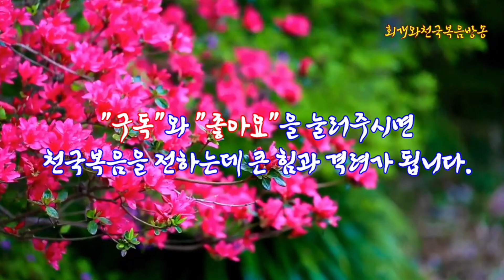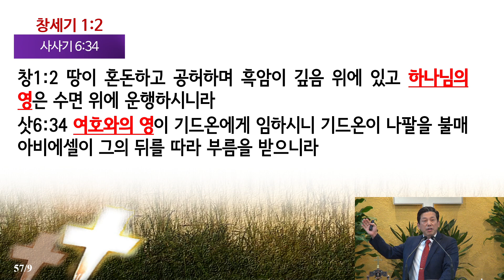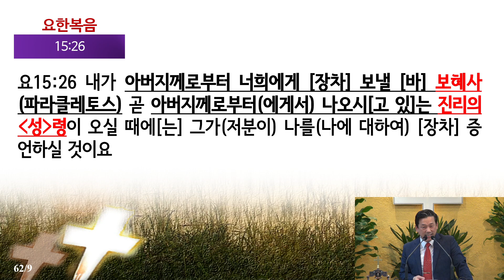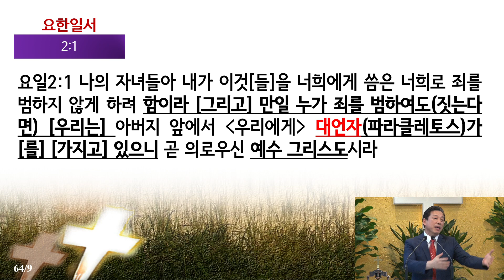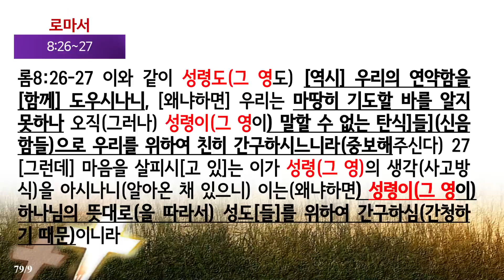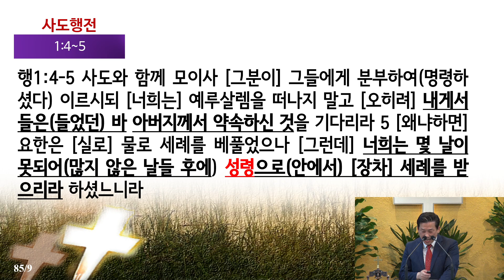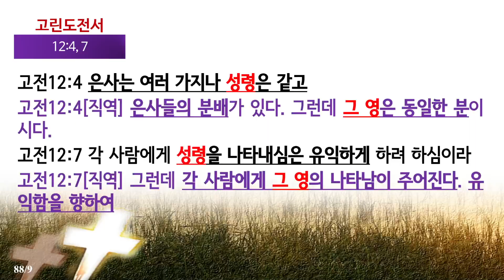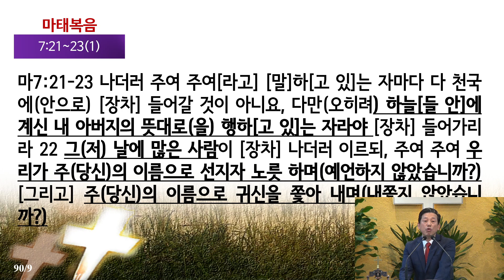[성령강림절(8)] A.D.30년 오순절날 왜 성령께서 오셨을까?(요14:16~19)_동탄명성교회 정보배목사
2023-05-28(주일) 주일낮2부예배
제목:  [성령강림절(8)] A.D.30년 오순절날 왜 성령께서 오셨을까?(요14:16~19)_동탄명성교회 정보배목사

1. 들어가며
  오늘은 성령강림절이다. 지금으로부터 2천년전 A.D.30년 5월 28일 오전9시경에 약속하신 성령께서 마가락방에 모인 120명의 성도들에게 내려오셨다. 성령강림절은 이 일을 기념하는 절기다. 그렇다면 성령께서는 구약에는 없었는가? 아니었다.  구약 때에도 성령은 여전히 계셨다. 그런데 다시 오신 것이다. 그럼 오순절날 대체 무슨 변화가 생긴 것인가? 그런데 우리는 그 변화를 하나의 용어를 통해 살펴볼 수 있다. 그것은 바로 '보혜사'라는 명칭이다. 서령을 '보혜사'라고 우리 주님께서 알려주신 것이다. 그렇다면 보혜사란 대체 어떤 분인가? 그래서 오늘 이 시간에는 성령강림절을 맞이하여, 보혜사라는뜻이 무엇인지를 구약에 역사했던 성령의 역사와 오순절 성령강림 이후의 성령의 역사와 비교하려고 한다. 그리고 지금 우리 곁에 오신 보혜사이신 성령께서 대체 어떻게 우리를 돕고 계시는지를 구체적으로 살펴보고자 한다.

2. 성령은 누구신가?

3. 오순절날 강림하신 성령은 어떤 분이신가?

4. 보혜사 성령께서는 와서 어떤 것을 도와주시는가?

5. 보혜사 성령께서 이 땅에 오신 첫 번째 이유는 무엇인가?
  보혜사 성령께서 이 땅에 오신 첫 번째 이유는 우리를 결코 버리지 아니하고 세상 끝날까지 함께 있기 위해서다(요14:16~17). 구약시대에는 성령께서 사람들 곁에 항구적으로 계시지 않으셨다. 왜냐하면 성령께서 내려오셔서 사역자 위에 머물러 계셨지만, 그러다가도, 그 사역자가 범죄했을 때에는 성령께서 그 사역자를 떠나가셨기 때문이다. 대표적인 것이 바로 '사울'왕의 경우다. 곧 그가 범죄하자 성령은 떠나갔고, 여호와의 부리신 악신이 그를 번뇌케 했다고 말씀하고 있기 때문이다(삼상16:14). 삼손도 그 중에 한 명인데, 처음에는 여호와의 영이 임하여 사사로 일했지만 그가 범죄했을 때에 곧 성령이 떠나가셨고, 그가 회개하자 다시 성령이 그에게 오셔서 활동함으로 원수를 갚을 수가 있었던 것이다. 다윗도 범죄하였을 때 성령이 떠나갈 것을 매우 염려하였다. 그러므로 간절히 기도하기를 '주의 영을 내게서 거두지 마소서'고 했다(시51:11). 그러므로 구약시대만 해도 성령께서 항구적으로 성도들과 함께 있었던 것이 아니었음을 알 수 있다. 그런데 이러한 성령께서 어느날 예수님에게 내려오셨다. 그리고 성령께서는 공생애 내내 예수님과 함께 계셨다. 그런데 문제가 생겼다. 예수께서 제자들과 함께 계실 때에는 제자들에게 아무런 부족함도 없었고 제자들이 위협당하는 일도 없었는데, 이제 예수께서 떠나야 할 시점에 놓였기 때문이다. 그러자 제자들은 두려워하였다. 예수께서 떠나가시면 자기들은 어떡하나 하고 그들은 근심했다. 그러자 주님께서는 당신이 떠나가는 것이 오히려 유익하다고 말씀하셨다. 왜냐하면 그래야 제자들과 항상 같이 계시는 성령이 오실 수 있기 때문이라고 하셨다(요16:7~8). 예수께서는 육체를 지니셨기에 제자들의 곁을 떠나가실 수밖에 없지만, 보내실 보혜사 성령께서는 영으로서 언제나 제자들 곁에 있을 수 있기 때문이다. 그렇다. 보혜사 성령께서 오시는 첫 번째 이유는 예수님을 대신하여 오시는 성령께서 예수님을 믿고 따르는 자들과 이 세상 끝날까지 함께 있으려고 오신 것이다. 그래서 성령께서는 오늘날까지 여전히 믿는 성도들의 보호자가 되어주시고, 인도자가 되어주시고 계시는 것이다.

6. 보혜사 성령께서 도와주시는 3가지 영역은 무엇인가?
  그렇다면 우리와 세상 끝날까지 함께 하시기 위해 오신 보혜사 성령께서는 우리의 무엇을 도와주시는가? 그것은 다음과 같은 3가지 영역에서 도와주신다.

  첫째, 우리의 구원의 모든 여정을 도와주신다(요15:26, 16:8~9). 그런데 구약시대에 사람이 구원받으려면 하나님의 말씀인 율법책을 가까이 해야 했다. 하지만 구약시대에 율법책을 가까이 할 수 있는 사람이 과연 몇이나 되었는가? 그런데 이제 오순절 이후 하나님께서는 믿는 자 한 사람 한 사람에게 다 성령을 보내주신다. 그래서 그 사람이 구원받도록 도와주신다. 놀랍지 아니한가? 그렇다. 성령께서는 지금도 우리가 예수님을 믿고 회개하여 구원받도록 도와주고 계시는 것이다. 먼저, 첫째로는, 주 예수님이 누구며 우리 죄인들을 위해 그분이 무슨 일을 하셨는지를 알도록 도와주신다(요15:26). 왜냐하면 보혜사는 예수님을 증언하는 영이시기 때문이다. 그리고 둘째로, 보혜사 성령께서는 죄를 책망하심으로 우리의 구원을 도와주신다(요16:8~9). 예수님을 믿어서 구원을 받은 자라 할지라도, 만약 그가 죄를 지어 회개하지 않는다면 구원에서 탈락할 수도 있기 때문에, 성령께서 그렇지 않도록 죄를 책망하시는 것이다. 그리하여 우리가 회개하도록 우리를 도와주시는 것이다.

  둘째, 우리가 드리는 기도를 도와주신다(요14:13~14, 롬8:26~27). 그런데 구약시대에는 아무나 하나님께 기도할 수 있는 시대가 아니었다. 중간에 전달자가 있었다. 그것은 왕과 제사장과 선지자들이다. 모든 성도들은 바로 이들을 통해서 제사도 드리고 기도도 할 수 있었다. 하지만 예수께서는 오순절 이후에는 예수의 이름으로 기도하라고 말씀하셨다. 그러면 다 들어주신다고 하셨다. 그러므로 오순절 이후 구원받은 성도들은 누구나 중보기도자가 될 수 있다. 그런데 문제는 성도들이 기도를 제대로 잘 하는가 하는 것이다. 그런데 아니다. 그러므로 하나님께서는 보혜사 성령을 우리 마음 가운데에 보내시어, 말할 수 없는 탄식으로 우리의 기도를 도와주신다. 우리가 세상적인 정욕을 따라 기도하지 않고 아버지의 뜻대로 기도하도록 도와주시는 것이다.

  셋째, 우리가 복음의 증인으로 살아가도록 도와주신다(행1:4~5,8). 우리 믿는 성도들로 하여금 복음의 증인이 되도록 성령께서 능력을 주시고 은사들을 주시는 것이다. 그런데 구약시대에는 아무나 성령이 함께 하지 않으셨고, 또한 아무에게나 능력이나 은사를 주지도 않으셨다. 그런데 오순절 이후에 하나님께서는 누구든지 사모하고 기도하는 자에게 성령을 주시어, 능력을 받게 하고 은사를 받게 하고 있다. 그렇지 않으면 불신자들이 대부분 복음 앞에 굴복하지 않기 때문이다. 초자연적인 역사가 없다면 불신자들은 자신들의 이성과 신념만을 믿기 때문이다. 그러므로 성도들이 예수님의 증인이 되기 위해서는 반드시 성령을 힘입어야 한다. 그래서 능력을 받고 은사를 받아야 한다. 그렇지 않으면 온전한 전도가 잘 이뤄지지 않는 것이다. 그래서 하나님께서는 우리로 하여금 온전한 복음전파를 하도록 이 땅에 보혜사로서 성령을 보내어주시고 있는 것이다.

  그런데 여기서 주의해야 할 것이 한 가지 있다. 그것은 사람이 성령의 능력과 은사를 받으면 교만해질 수 있다는 것이다. 그러면 능력과 은사를 자기자랑의 수단으로 삼게 되고, 돈벌이 수단으로 사용할 수 있는 것이다. 그러다가 망한 사람이 한 둘이 아니다. 그러므로 예수께서도 산상수훈의 말씀을 통해서, 그날에 주님 앞에서 심판을 받을 것인데, 주의 이름으로 예언하고, 주의 이름으로 귀신쫓아내고, 주의 이름으로 능력을 행하던 자라도 불법자로 분류되어 성밖으로 쫓겨날 사람이 있다고 하셨다(마7:21~23). 왜냐하면 하나님께서 복음전파하라고 주신 능력과 은사를 잘못된 용도로 사용했기 때문이다. 그러므로 우리가 은사와 능력을 받을 때에는 반드시 회개하고 받야 한다. 어떻게든 회개하고 성령의 선물인 은사를 받아야 한다(행2:38). 그래야 귀신에게 속지 않으며, 교만해지지도 않게 되기 때문이다.

7. 보혜사 성령을 우리도 누리면서 살려면 어떻게 해야 하는가?

8. 나오며

2023년 05월 28일(주일)
정보배목사
●『회개와 천국복음』(발해, 2017) 책구입:   갓피플닷컴, 옥션, 11번가